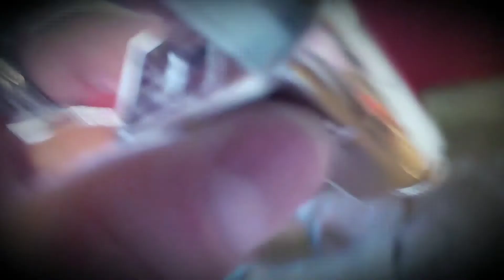Rok soft close hinge addon review and install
I got the Rok soft close hinges to give my kitchen an updated feel.